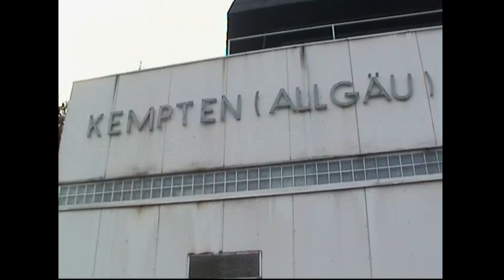Frühling 2005 im Allgäu mit 218 satt, Ludmillas, ALEX alt, Wiebe 216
Hallo liebe Eisenbahnfreunde,
gleich gehts weiter mit Frühlingserwachen, diesmal aus dem Allgäu.
Am 14.April 2005, ziemlich genau vor 10 Jahren, ging es ins frühlingshafte Allgäu. Ziel war vorrangig das IC-Paar "Nebelhorn" 2084/2085, welches in diesem Jahr planmäßig als Wendezug mit einer 234 verkehrte. Zuvor waren Kemptener 218 dafür zuständig, allerdings wurde wegen geringer Verfügbarkeit von ZWS-fähigen 218 nicht im Wendezugbetrieb gefahren, in Immenstadt musste also umgesetzt werden.
Desweiteren fuhren im jahr 2005 noch "massenhaft" 218 mit verschiedensten Zuggattungen im Nah- und Fernverkehr.
Das EC-Zugpaar über Kempten fuhr damals noch am Nachmittag, während es wenige Jahre später bis heute an den "Tagesrand" verschoben wurde. Abwechslung zwischen die DB-Garnituren brachte der "Alex" zwischen München und Oberstdorf.
Mit den silber/ gelben Dispo- Eurorunner und Reisezugwagen in weiß mit geometrischen Elementen wirkten die Garnituren recht exotisch.
Nachdem Ellenberg, Günzach und Görwangs besucht waren, ging es nach Kempten. Dort konnte ich herausragende Aufnahmen machen, denn eine bessere Akustik bei der Anfahrt konnte ich mit 218 nicht mehr erleben. Sowohl die beiden 218 des RE 2013, als auch die des EC 192 mit ihren TB 11 erzeugten herrlichen Sound!
Ich hoffe, euch macht diese Anfahrt auch soviel Spaß wie mir.
Einen kleinen Wermutstropfen gab es, als 232 141 (im Video fälschlicherweise als 232 131 bezeichnet) mit einem vollen Kesselwagenzug in Kempten einlief- wie toll wäre eine Aufnahme in Görwangs mit der altbelüfteten 232 geworden?
Diese Frage stellte sich nun nicht mehr, immerhin konnte 363 230 zeigen, was in ihr steckt. Sie war für den Verschub ins Tanklager verantwortlich. Ich wünsche euch viel Spaß beim Ansehen!
LG euer Torsten